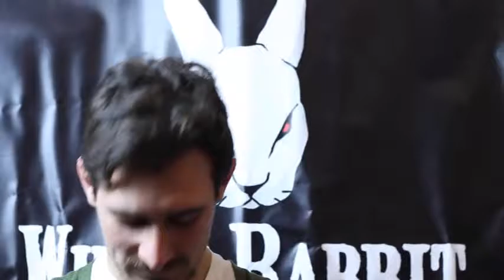White Rabbit On Air puntata 2 Whorehouse